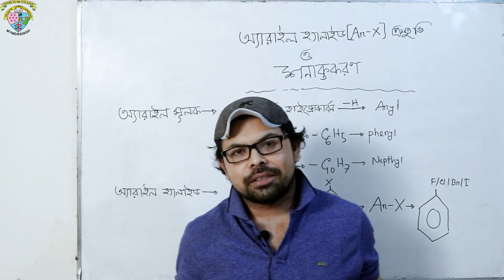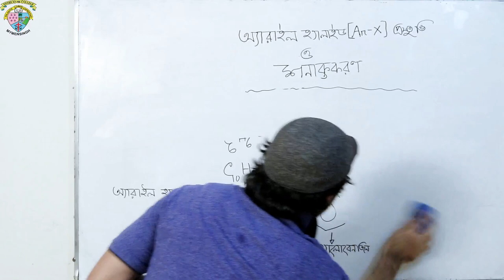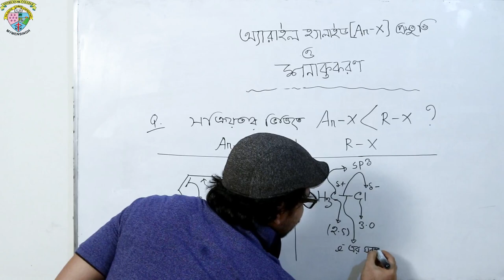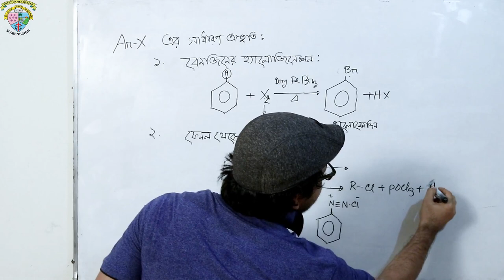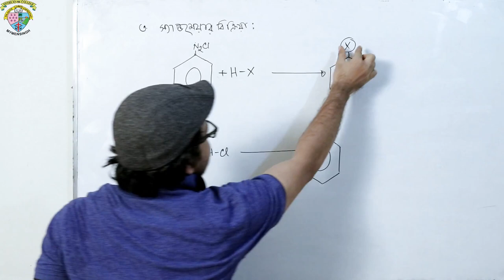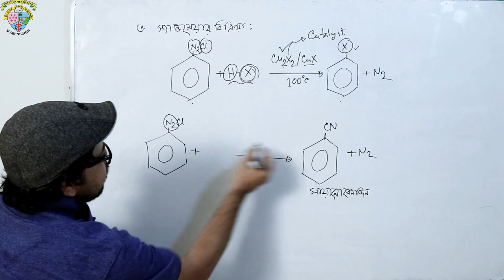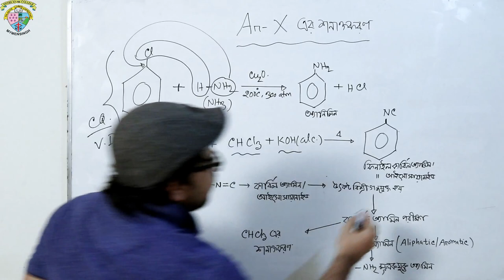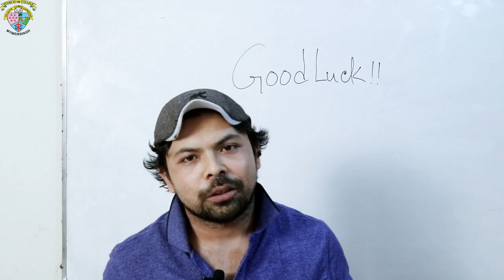অ্যারাইল হ্যালাইডের প্রস্তুতি ও শনাক্তকরণ, পর্ব ২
অ্যারাইল হ্যালাইডের সাধারণ প্রস্তুতি ও শনাক্তকরণ এবং কিছু গুরুত্বপূর্ণ বিষয়,(পর্ব-২), রসায়ন ২য় পত্র, ২য় অধ্যায় প্রভাষক মো: আনোয়ার হোসেন (তপন), নটর ডেম কলেজ ময়মনসিংহ